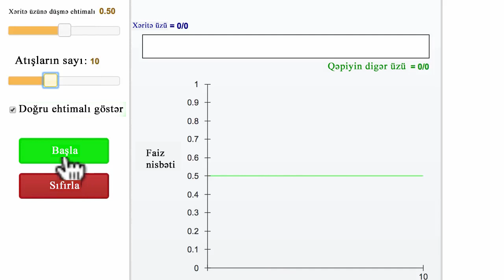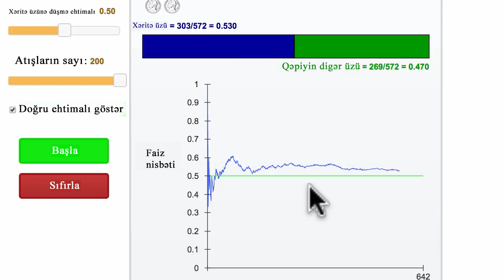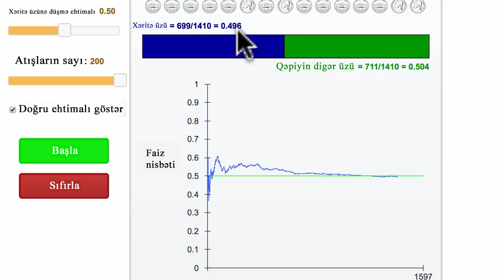Təcrübi ehtimal nəzəri ehtimala qarşı